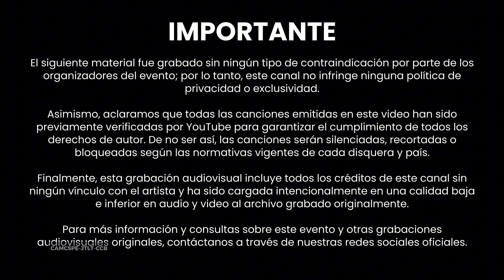Jaze 'Toy Lokazo Tour Perú 2024' | Centro Convenciones Barranco , Lima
Setlist:
00:16 akel pastel
03:12 ke será de mi
05:31 lunares
🔒🔒🔒Las Consecuencias
08:42 mil procedimientos
13:00 perdón
🔒🔒🔒No le Mienta a Mamá
16:15 Me eleve (Homenaje a Pedro Suárez Vertiz)
18:20 los niños buenos
19:50 freestyle
22:28 fútbol shampán
🔒🔒🔒woyo woyo
🔒🔒🔒tu viejita
🔒🔒🔒cantar adentro
25:29 Viendo el sol
🔒🔒🔒Reloj Vital
28:14 la terminal
🔒🔒🔒son cosas
🔒🔒🔒tranqui
🔒🔒🔒me da igual
31:38 jomalon
🔒🔒🔒the kid
🔒🔒🔒Kverna

🔽DESCARGA EL VIDEO:
Escríbenos por correo o IG para solicitar y obtener el video original en 4K. 🔐

🎦 ACERCA DEL VIDEO:
Este material ha sido grabado sin ningún tipo de contraindicación por parte de los organizadores del evento, por lo que este canal no infringe ninguna política de privacidad y exclusividad. Además, queremos transparentar que tanto este video como este canal tienen como política principal la no monetización de ningún contenido alguno.

También queremos dejar claro que este material incluye los logos y créditos correspondientes a este canal, sin ninguna relación con los artistas, y ha sido publicado de forma gratuita y en baja calidad con la única finalidad de promover al evento y/o artista. Asimismo, todas las canciones incluidas en este material han sido verificadas por YouTube para garantizar el respeto a los derechos de autor. En caso de detectarse alguna infracción, las canciones serán silenciadas, recortadas o bloqueadas conforme a las normativas vigentes de cada disquera y país.